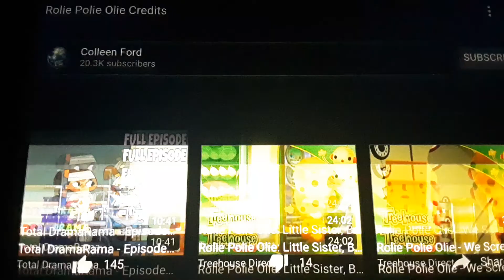rolie polie olie credits